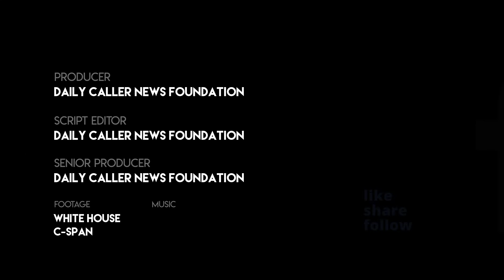Peter Doocy Presses Psaki On Biden Admin Holding Terrorists Accountable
Fox News Reporter Peter Doocy asked White House press secretary Jen Psaki how the Biden administration will hold the terrorists behind the Aug. 26 attacks accountable.